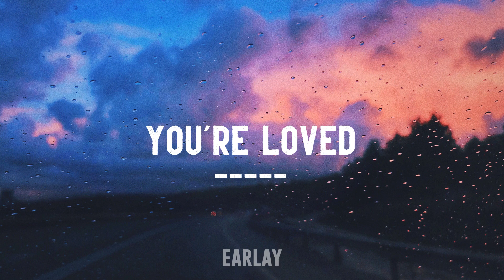Free Xxxtentacion x NF Type Beat - ''You're Loved'' | Sad Instrumental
BPM: 120
KEY: D Sharp Major

💰 Buy a Lease by contacting me on Instagram (no watermark + commercial use)

No samples have been used. Everything is original.

If you are a rapper and want to use this beat for commercial purposes or distribution to streaming platforms such as Spotify you will need to purchase a license.

BUY 1 GET ONE FREE.

You need to own a lease before releasing to Spotify, Apple Music etc.! Credit must be given in all circumstances.

Exclusives are negotiable. Make me an offer.

🎧 'youre loved' Sik world X NF X Witt Lowry type beat | Prod. Earlay